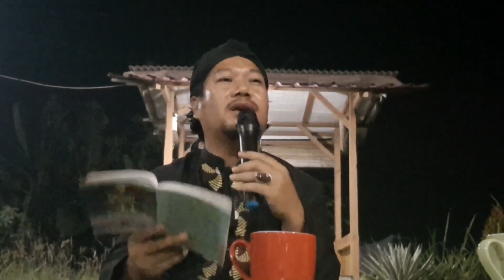Kalimat Tasbih Dalam Munajat PADASUKA | Ustadz Abdul Hakim Bima